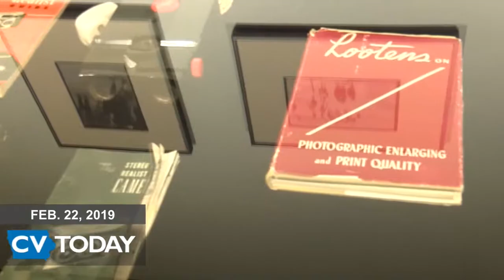Memory Beads - The Latest Art Exhibit at Wartburg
Nathan Stephany reports on the latest exhibit being hosted at Wartburg's art gallery.